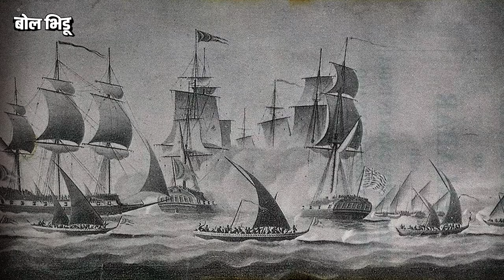PS-1 Movie Trailer मध्ये दाखवल्याप्रमाणे Chol साम्राज्याचं नौदल कसं होतं ? चोल राजाचा इतिहास कसा आहे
काही दिवसांपूर्वी पीएस-1 नावाच्या पिक्चरचा ट्रेलर रिलीझ झाला. पण या ट्रेलरमधल्या एका गोष्टीमुळं डोकं आऊट व्हायची वेळ आली, याच्यात मोठमोठी जहाजं दाखवण्यात आलीयेत, या जहाजांवर युद्ध होतं आणि सौनिकांचे घोडे जहाजांमधून निघतात. बघायला भारी वाटतं, पण एक प्रश्न पडतो की त्याकाळात युद्धनौका होत्या का? बरं तेही इतक्या खतरनाक? तर उत्तर आहे हो. भारतातलं नाही तर एकेकाळी जगातलं सगळ्यात ताकदवान नौदल चोल राजांनी उभं केलं. नुसतं उभं नाही केलं, तर या नौदलाच्या जीवावर आपल्या साम्राज्याच्या सीमा दूरवर पोहोचवल्या. कोण होते हे चोल राजा? जाणून घेऊ

A few days ago, the trailer of a picture called PS-1 was released. But one thing in this trailer is surprising, it shows huge ships, a battle takes place on these ships and the horses of soldiers come out of the ships... It looks heavy, but it begs the question, were there warships at that time? Well, is it that dangerous? So the answer is yes. Chola kings built the most powerful navy not in India but once in the world. Not only did it stand, but on the life of this navy, the boundaries of our empire were extended far. Who was this Chola king? Let's find out